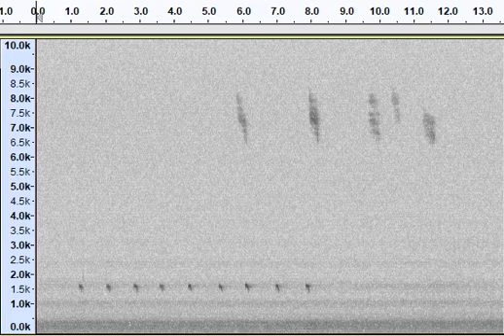20180408 0325 Common Scoter and Redwing Sidestrand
Migrating Common Scoter and Redwing, 0325 on 8th March 2018